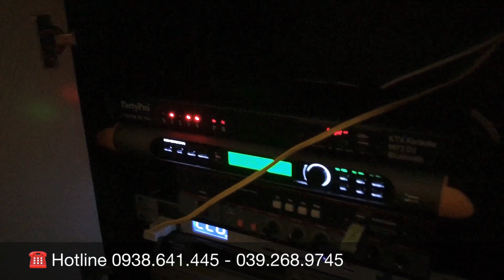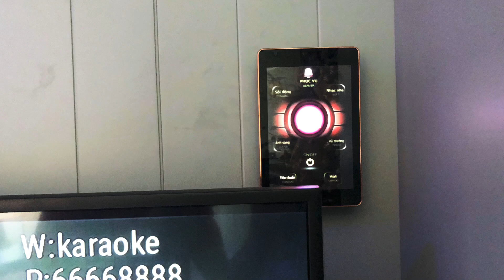Minh Anh Audio Lắp Đặt Hệ Đèn Trang Trí Thông Minh Partypro Tại Căn Hộ Cao Cấp Khu Đô Thị Sala Q.2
Link Xem Chi tiết hệ thống ánh sáng Thông Minh Partypro
Xem và Demo Sản Phẩm miễn phí tại Trung Tâm ÂM THANH - ÁNH SÁNG MINH ANH AUDIO, Quận 6 TP.HCM
Cửa Hàng Số 50 đường số 20( Chung Cư Bình Phú 1 ), Phường 11, Quận 6, Thành phố Hồ Chí Minh
Chuyên Cung Cấp Thiết Bị, Setup Lắp đặt hệ thống ÂM THANH - ÁNH SÁNG - SÂN KHẤU - KARAOKE